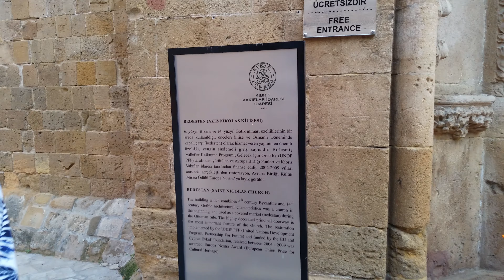SELİMİYE CAMİİ (ST. SOPHİA KATEDRALİ) / KKTC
Adadaki en önemli gotik eserlerden biri olan Selimiye Camii, Latin Başpiskoposu Eustorge De Montaigu tarafından 1208 yılında yapımına başlanmış olup, Orta Çağ Fransız mimarisinin çok güzel bir örneğidir. Luzinyan krallarının taç giyme törenlerinin yapıldığı bu yapı, 1373 yılında Cenevizliler, 1426 yılında Memlükler tarafından yağmalanmış ve birkaç depremde zarar görmüştür. 1571'de Osmanlı Devleti’nin Kıbrıs'ı fethiyle birlikte, Kıbrıs'ın en büyük camisine dönüştürülmüş, 1954'te adı Kıbrıs’ın fethini gerçekleştiren Osmanlı padişahı  Sultan II. Selim’in ismi verilmiş ve Selimiye Camii olarak değiştirilmiştir.